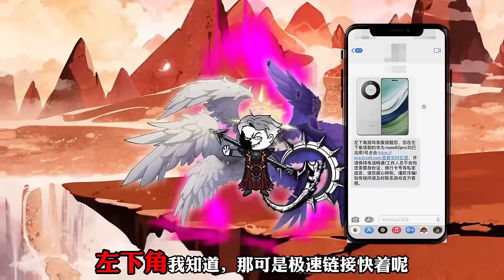《开局被玉小刚污蔑，激活死神传承》EP1-55 少年穿越却遭唐三玉小刚诬陷，绝境中得到了传承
唯一正版授权纯原创沙雕动画！盗用必究！
欢迎大家来到柒柒👋👋
柒柒每天给大家带来精彩的沙雕动画！！！
每天都会在这陪伴大家！
柒柒在这里谢过大家了🤞🤞🤞

zxfxx